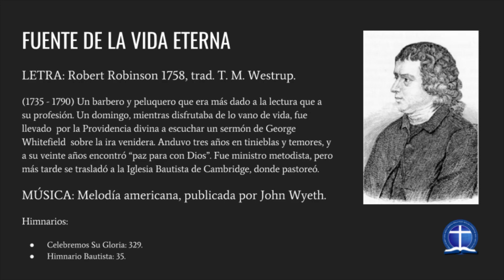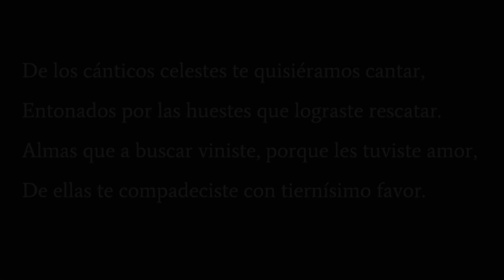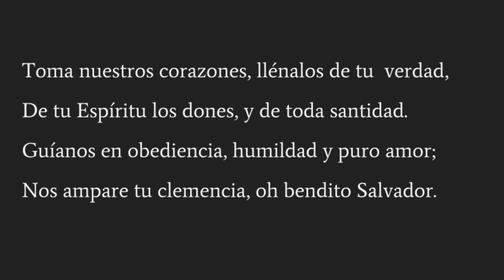Fuente de la vida eterna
Autor: Robert Robinson (1758).